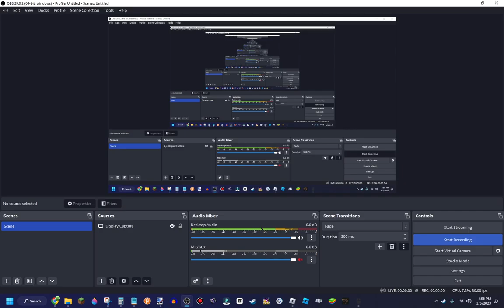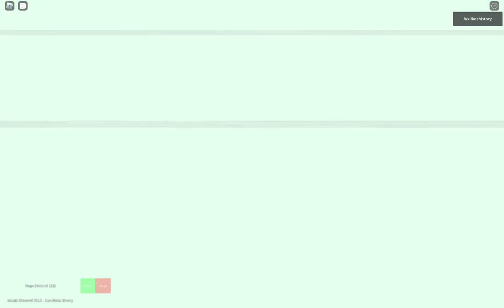experiencing the discord 2015 easter egg (this is roblox not discord)